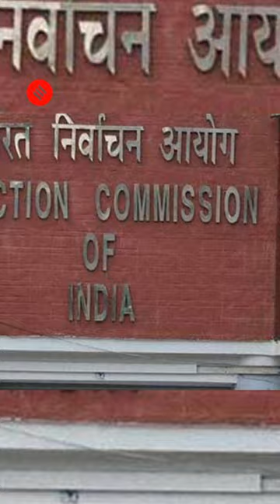Express Explained: Why Shiv Sena’s Uddhav Faction Gets The ‘Flaming Torch’ Symbol?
The two rival Shiv Sena factions got new names from the Election Commission on October 10. The Uddhav faction will now be called ‘ShivSena – Uddhav Balasaheb Thackeray’  while the Eknath Shinde camp will be known as the ‘Balasahebanchi Shiv Sena’ (Balasaheb’s Shiv Sena). The Uddhav faction has been allotted a symbol – a ‘flaming torch’ (mashaal). In this episode of the Express Explained know why the flaming torch symbol is important for the Uddhav faction and also learn about its history.